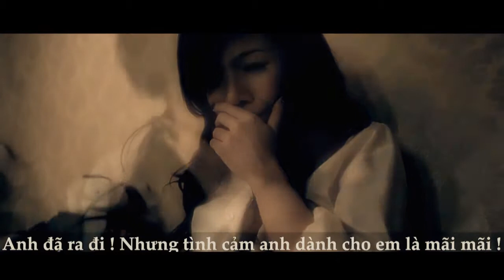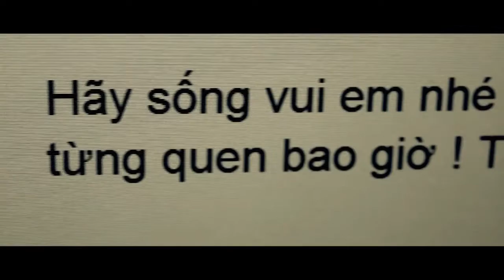|FansMade| Anh Cuoi Em Dau - Chanh Manh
Director : Chanh Manh
Video By : Chanh Manh Entertainment